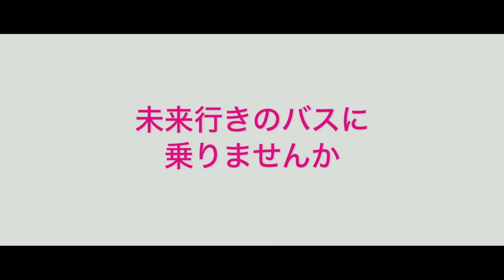『人生の運転手（ドライバー）～明るい未来に進む路～』予告編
『人生の運転手（ドライバー）～明るい未来に進む路～』
2021年10月1日公開
監督：パトリック・コン
出演：イヴァナ・ウォン